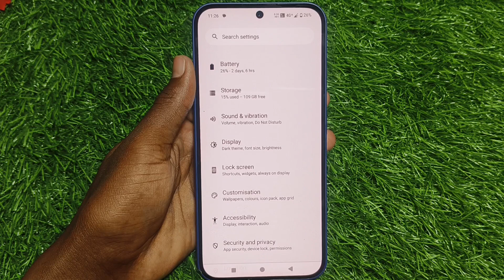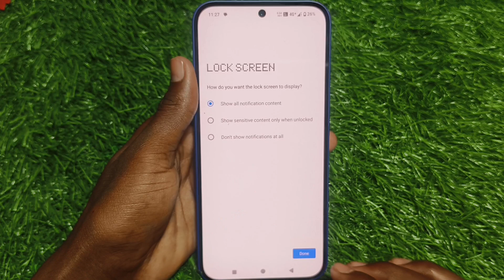Nothing cmf phone 1 me screen lock pattern kaise lagaye//how to pattern lock in cmf phone 1 me..